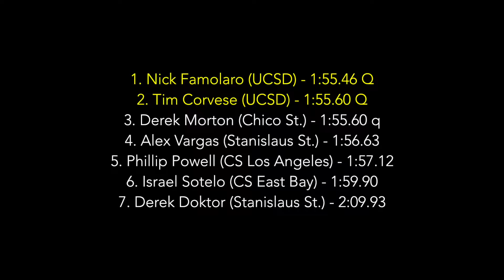2018 CCAA Champs - m800m Prelim h2